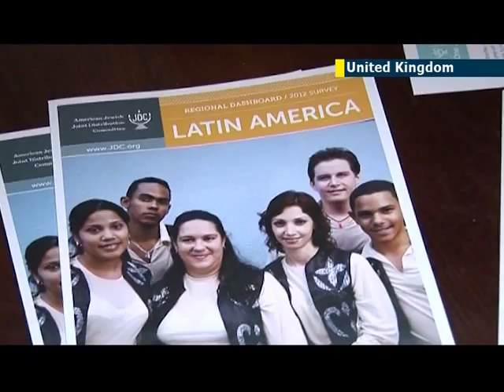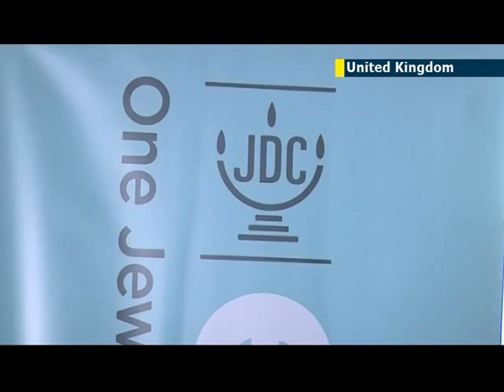London Jews explore the ongoing cultural contribution of Latin America's Jewish communities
Latin America is famous for its music, delicious food, breathtaking scenery and of course salsa music. But it is also home to approximately 450,000 Jewish people. Here in London's hip Camden Town young Jewish professionals were given the opportunity to learn more about the immense contribution Jewish people have made to the region.